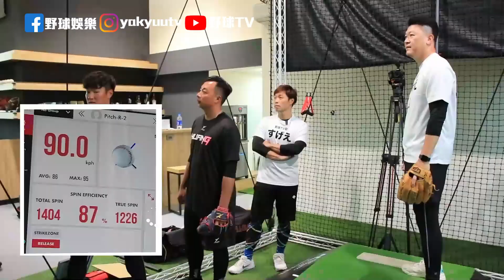野球TV【挑戰】台南成棒控球超強！竟現 0誤差控球 0轉蝴蝶球！ @uncleshabala 辛苦蹲補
感謝來賓 台南市成棒隊
黃逸鑫IG：@huang19_
佟百聖IG：@paisheng41